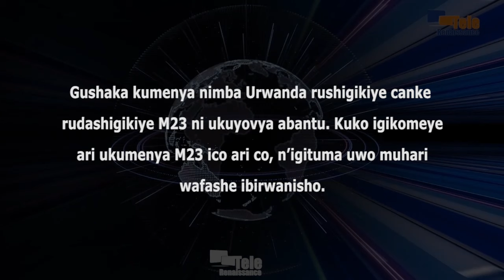Abarega Urwanda ko rushigikiye M23 na bo nyene botegerejwe kubikora (P. Kagame)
Gushaka kumenya nimba Urwanda rushigikiye canke rudashigikiye M23 ni ukuyovya abantu. Kuko igikomeye ari ukumenya M23 ico ari co, n’igituma uwo muhari wafashe ibirwanisho. Ivyo bishikirizwa na Paul Kagame. Hari ku munsi wa mbere umukuru w’Igihugu c’Urwanda yaremesheje ikiganiro ku bamenyeshamakuru mu gihe Urwanda ruriko rwibuka ubugira 30 inyuma y’uko habaye ihonyabwoko ryakorewe Abatutsi. Ku bwa Paul Kagame, ahubwo ababaza ico kibazo ni bo bari mu makosa kubona badashigikiye M23.